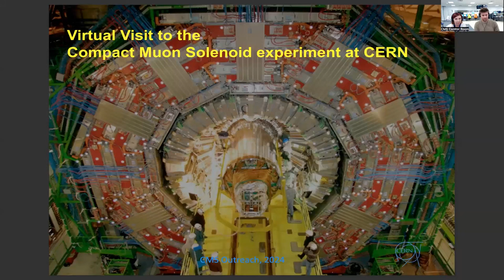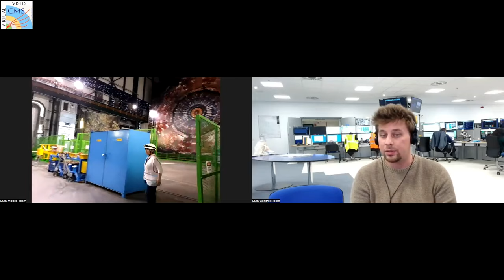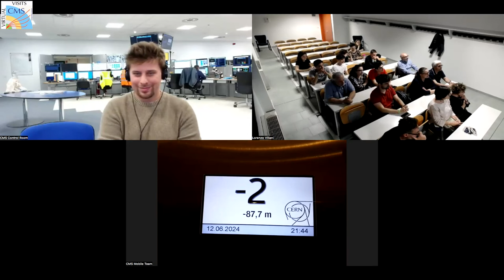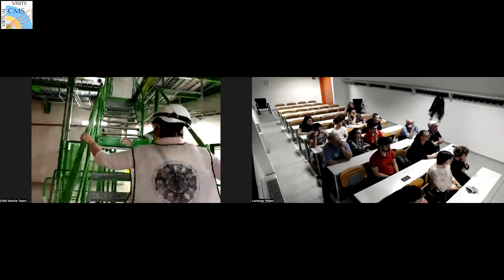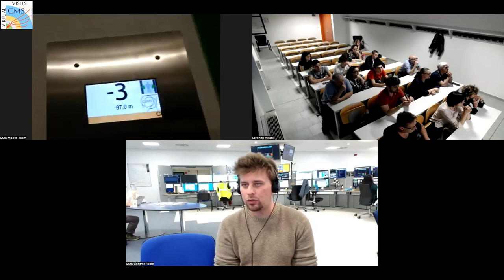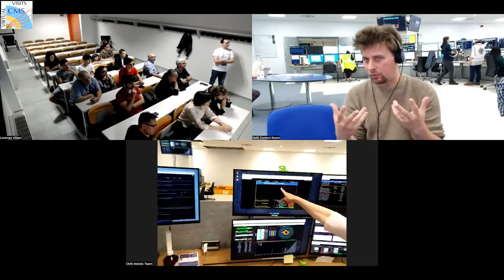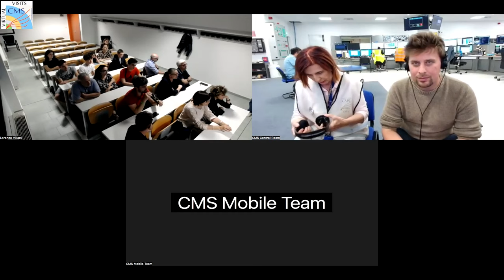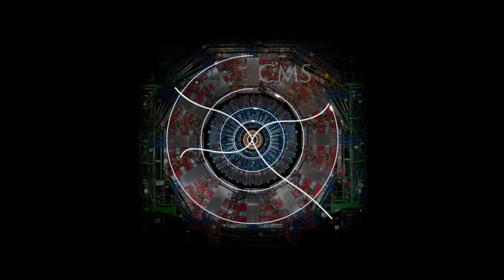CMS Virtual Visit from Italy, 2024.06.12.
Guides: Roberto Seidita  (CMS Control Room)